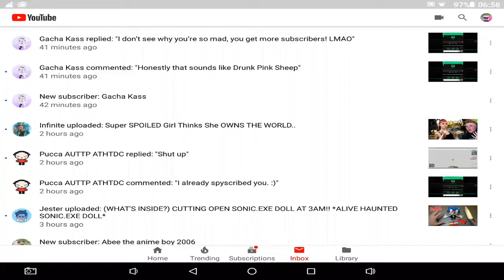GACHA KASS SPYSCRIBED ME!!!!!!